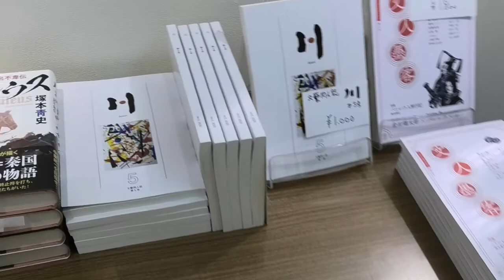2Fギャラリー物販の様子